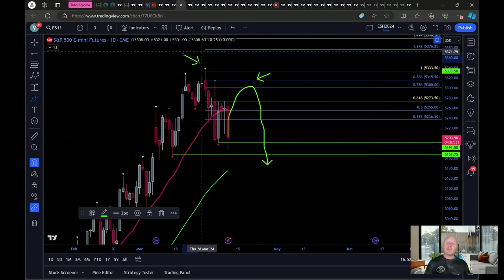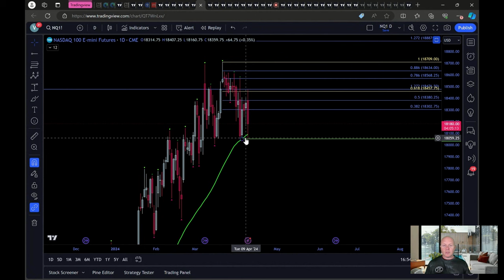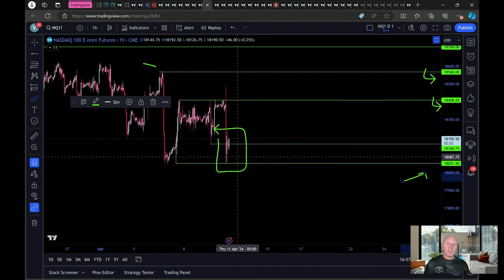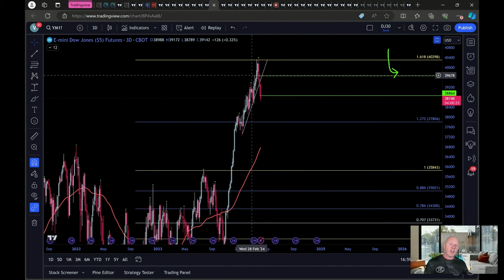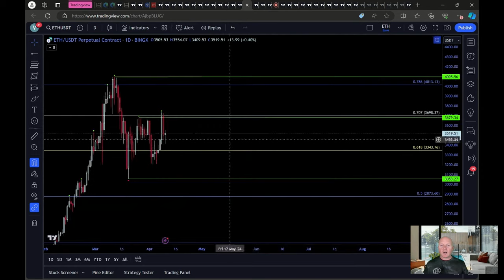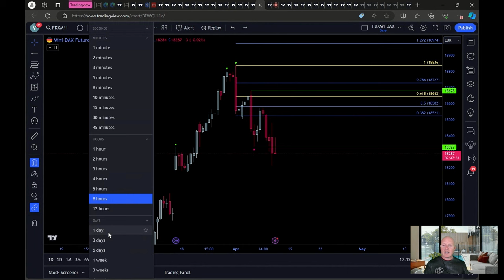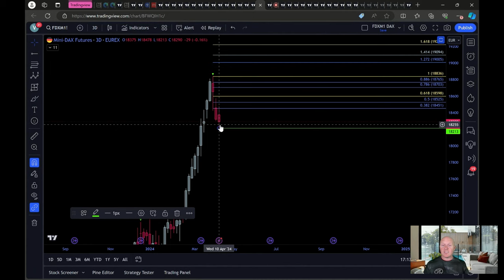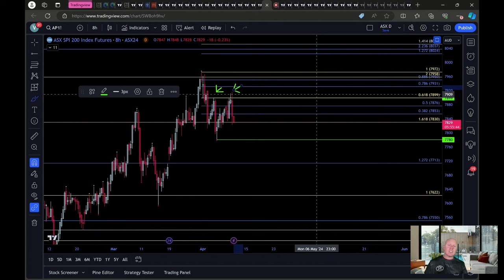URGENT MARKET UPDATE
SIMPLEFX TOURNAMENT LEADERBOARD
- CREATE AN ACCOUNT

Timestamps
Monologue 0:00
SPX 4:00
NDX 7:44
US EQUITIES 13:19
BTC 17:03
ALTS 23:47
INTERNATIONAL EQUITIES 27:17

✅ Most countries can trade on SimpleFx with KYC.
✅ Trade Stocks, Commodities, FX and Cryptos! Deposit in USDC or DT.

📈 BingX - No KYC Needed! Trade Crypto, Stocks, Commodities + FX
No Spot Fees + Bonus
We recommend a VPN for security - Proton VPN is free: iOS/Android